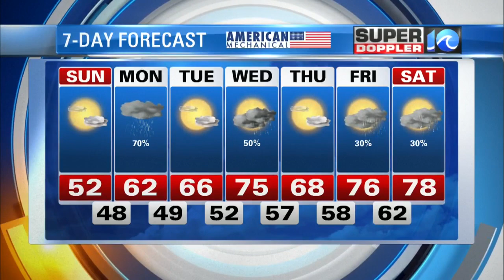Super Doppler 10 3/21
Super Doppler 10's Casey Lehecka reports the weekend weather.